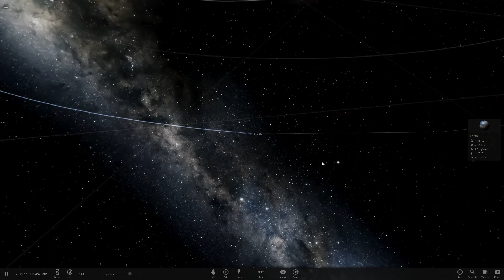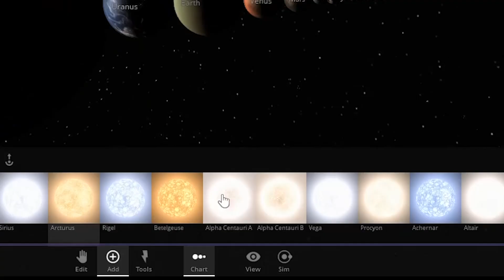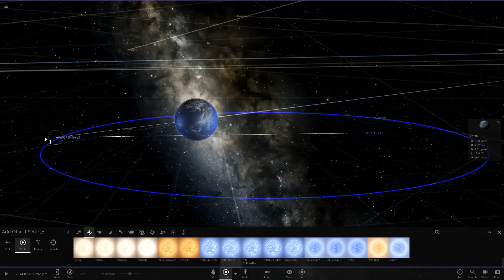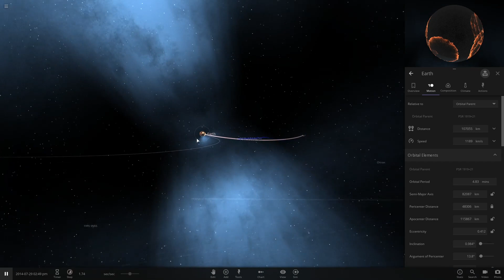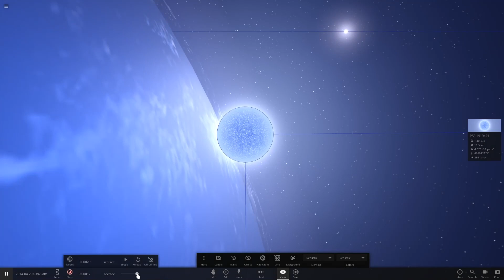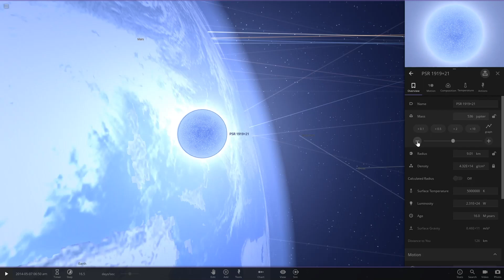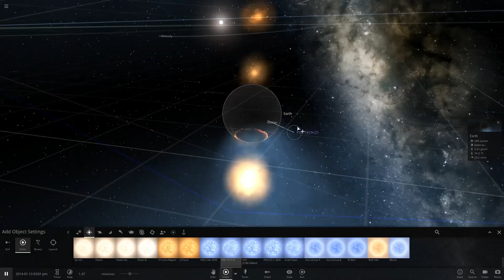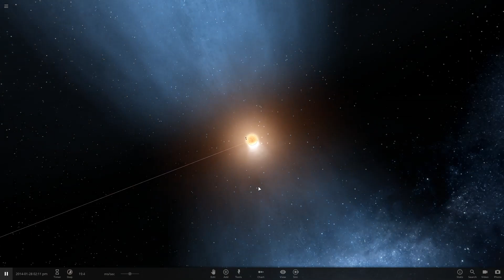What If a Dime Sized Pulsar Star Appeared on Earth? - Universe Sandbox 2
Pulsar stars are tiny neutron stars that create huge amounts of energy! what if one appeared on earth?

Create & destroy on an unimaginable scale... with a space simulator that merges real-time gravity, climate, collision, and material interactions to reveal the beauty of our universe and the fragility of our planet. Includes VR support for HTC Vive, Oculus Rift+Touch, and Windows Mixed Reality.